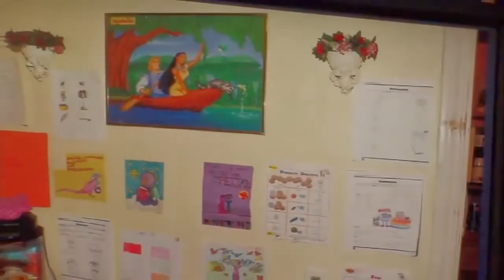2207 seymour avenue ohio